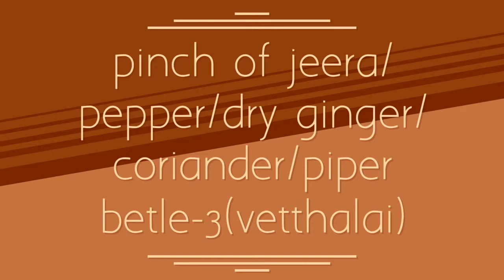Healthy treatment for fever in home made/கசாயம் /fever and cold medicine at village/ health care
Its a wonderful treatment/no medicine no hospital